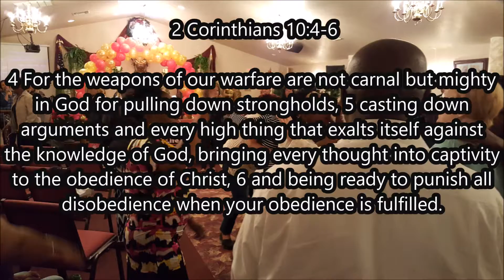P.D.S Mime Dimensions @ Holy Ghost In The Hills